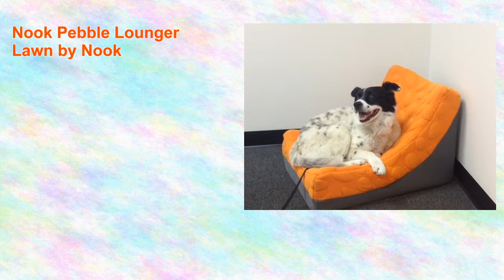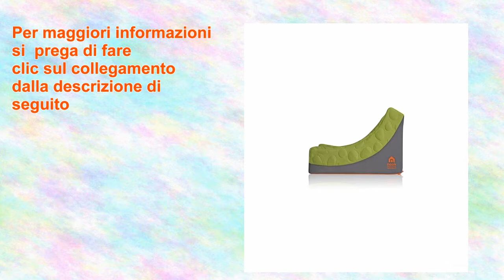Nook Pebble Lounger Lawn by Nook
Nook Pebble Lounger Lawn by Nook, Nook Pebble Lounger Lawn by Nook